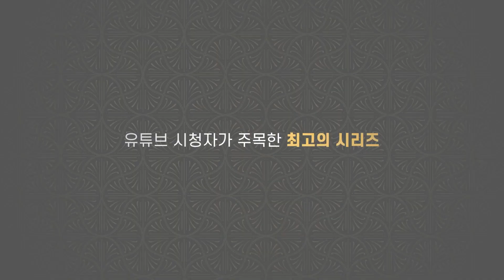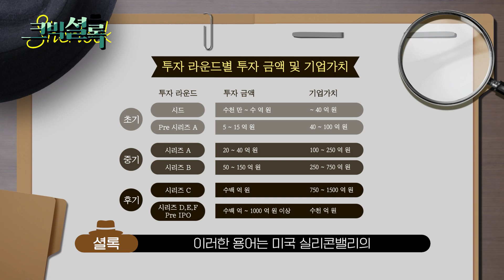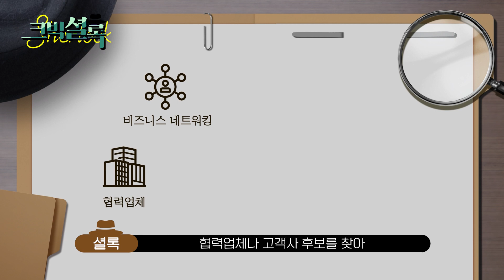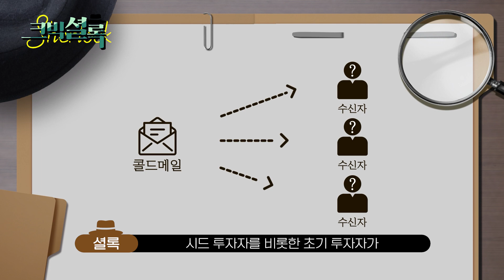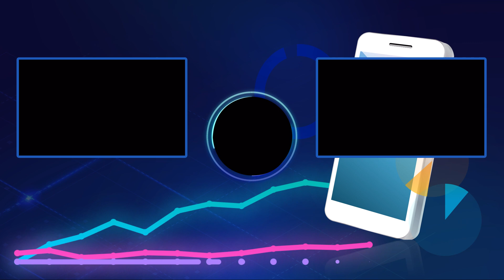벤처생태계 명탐정🔎 I 크빅 셜록🕵 EP.02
🔥유튜브 시청자가 주목한 최고의 시리즈🔥

✨한국벤처투자 명품 콘텐츠,
"크빅 셜록🕵" 이 1화에 힘입어
2화가 나왔다구🗣👥

오늘은
💡투자자에 대한 이해부터
💡투자자를 만나기 위한 방법부터 유의사항까지

이 명탐정 크빅 셜록이
궁금증을 해결해줄 것이네. 언제든지 찾아오시게👍